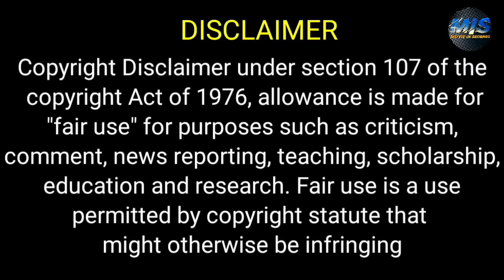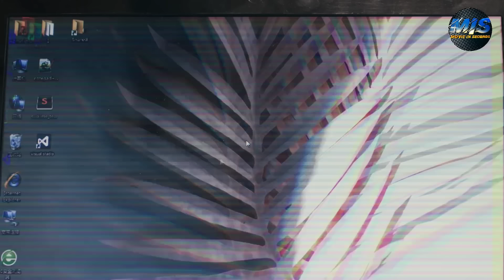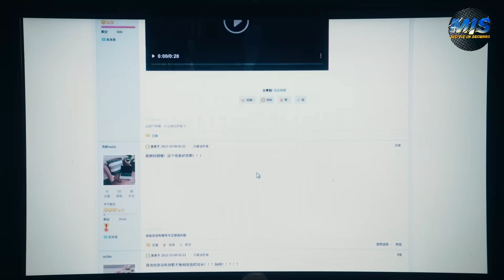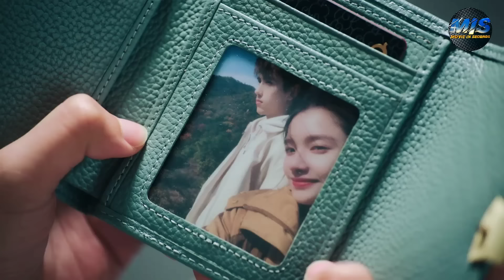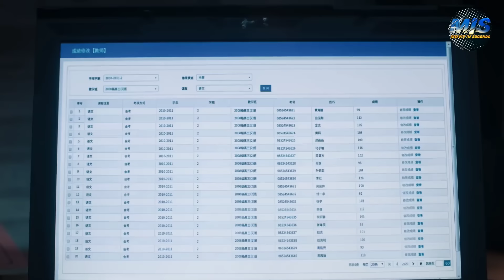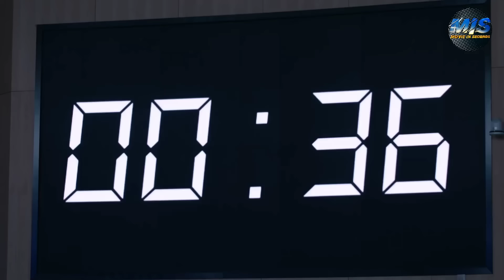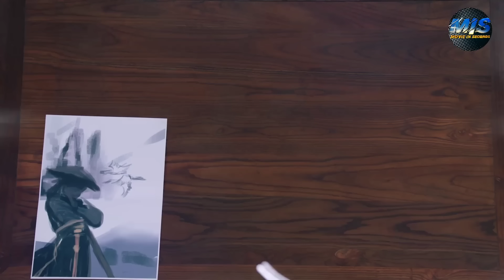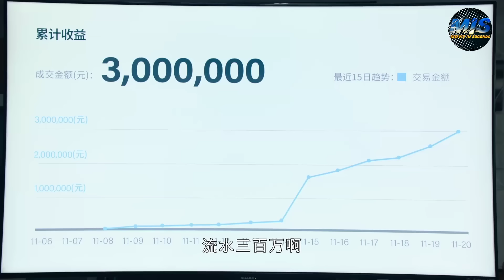طالب ذكي جداً بيتعرض للتـنـمر لكن بتعجب بيه بنت بسيطه وبتتغير حياته ملخص كامل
ملخص مسلسل lighter and princes

ملخص افلام
 ملخص فيلم
 ملخصات افلام
ملخص فلم
ملخص الافلام
تلخيص افلام
مراجعة فيلم
ملخص أفلام
 افلام ملخصة
 ملخص افلام كورية
مسلسل كوري
مسلسلات كورية
 افلام كورية
 فيلم كورى
HD FIL